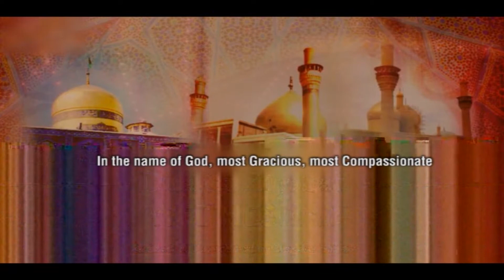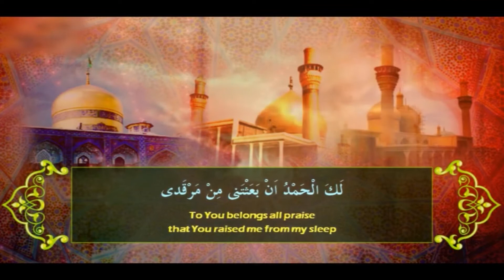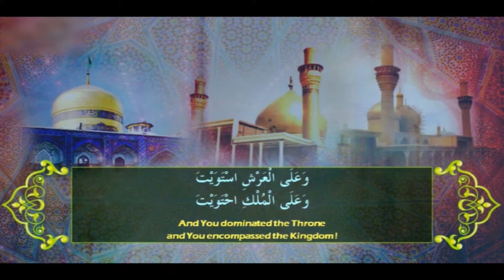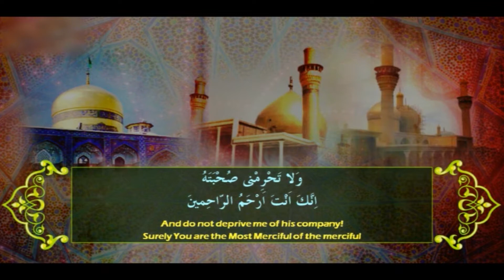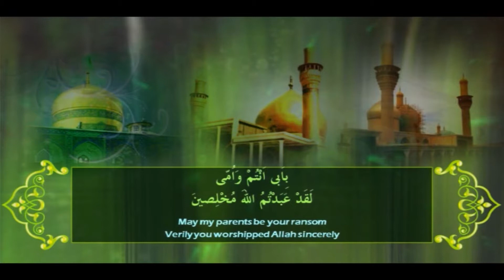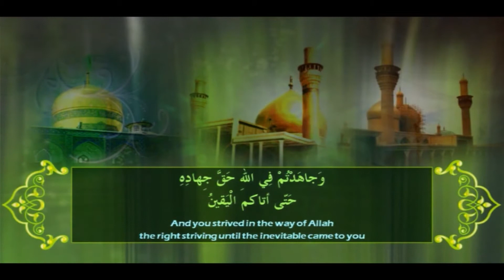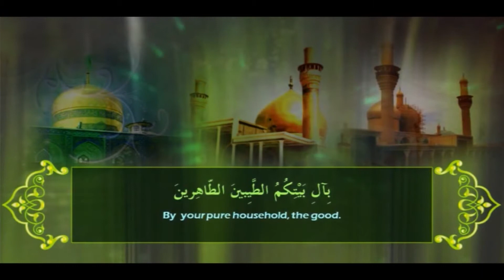SUBAH E HIDAYAT P1 310118